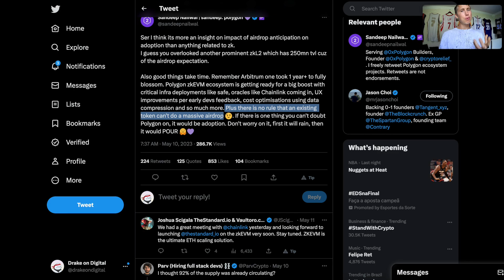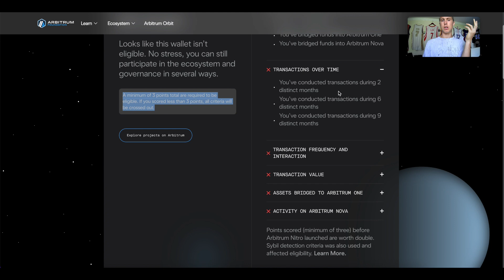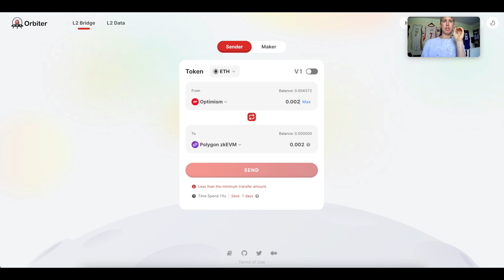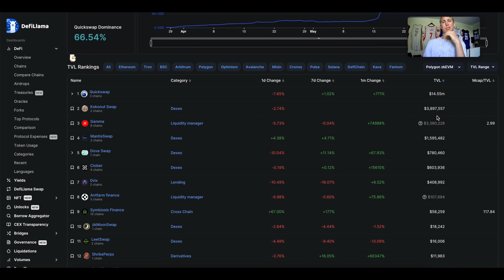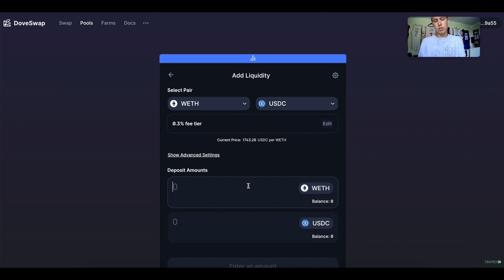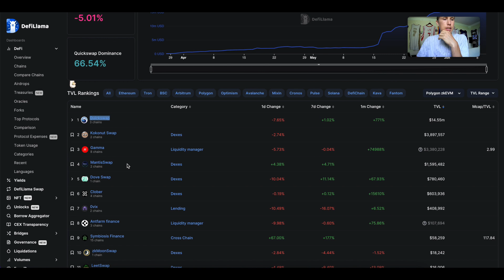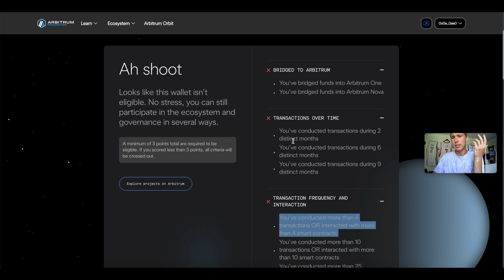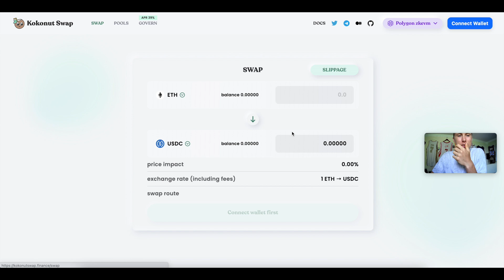Polygon Zk-Evm Airdrop Tutorial. Step by Step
Polygon airdrop guide
bridge

 protocols to interact with

Tweets from polygon

🌍SOCIAL MEDIA🌍

🔥 My Go to exchanges and Dex's

SCAM ALERTS I know you are popular but I will not send you my number or ask you for any money in any of the comments. if my comment does not have a black background it is not me.

cheers